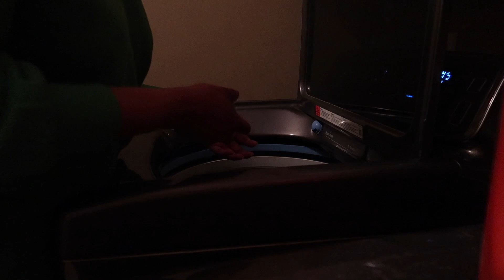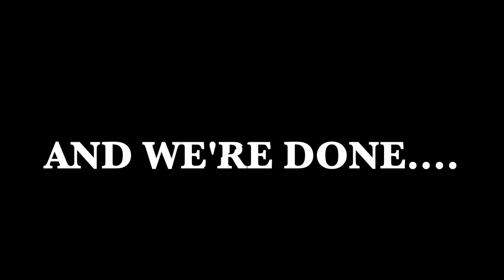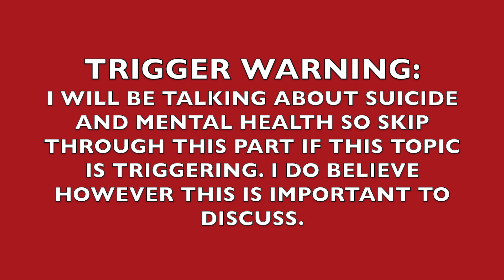VLOGMAS DAY 1: Handbag Unboxing, Christmas Decorating, Mental Health Chat | Crystal Momon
VLOGMAS DAY 1: Handbag Unboxing, Christmas Decorating, Mental Health Chat
In today's vlogmas episode, we're doing a handbag unboxing, decorating for Christmas, and doing a mental health chat.

Mango Black Coat: